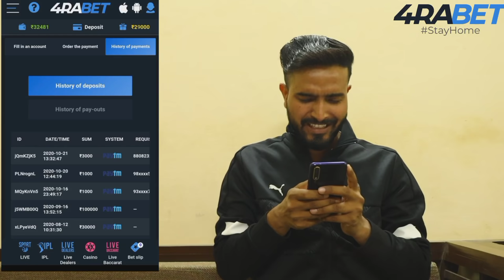जब एक शराबी लड़के ने पाकिस्तानी Pakistani लड़की को छेड़ने से बचाया | Gone Wrong | Yash Choudhary